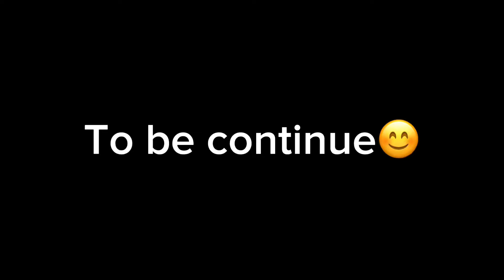Lite Nepali movie🎥 ,Ganga ko maya❤️|| Funnyvideo😅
||Artist 👇

Heeraj Tamang, Rethen Tamang, Chewang Tamang, Rewash Tamang(CM)